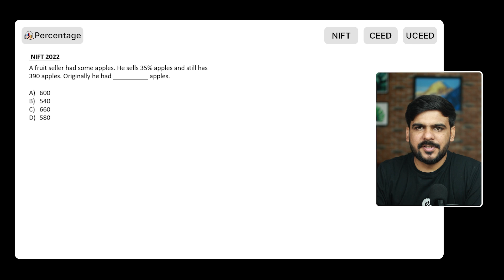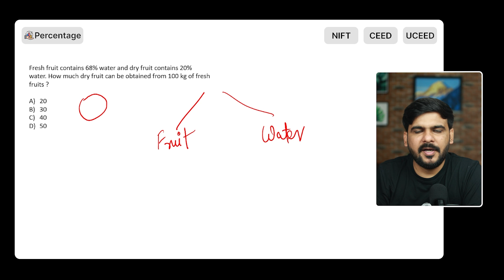Percentage - Part-2 | NIFT 2024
Percentage - Part-2 | NIFT 2024. Maximum number of questions can be solved using the basic principles of percentage. Let's explore this topic from the NIFT perspective.

If you are interested in dedicated guidance for design exams (not coaching classes) read about our NIFT/NID Accelerator Program.